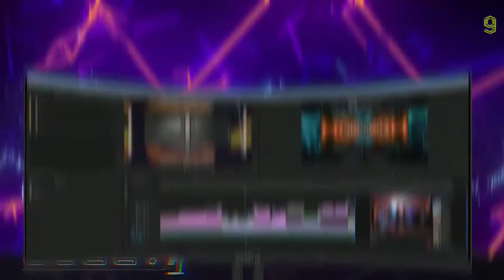Gigabyte G34WQC Gaming monitor Official Trailer - GIGABYTE G34WQC Ultra-wide Gaming Monitor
Gigabyte G34WQC Gaming monitor Official Trailer | Gigabyte G34WQC Gaming monitor Official Video
Gigabyte G34WQC Gaming monitor Trailer | Gigabyte Gaming monitor Trailer
Gigabyte G34WQC Gaming monitor | Gigabyte Gaming monitor | Gigabyte Curved Gaming monitor
GIGABYTE G34WQC Ultra-wide Gaming Monitor | Gigabyte Curved monitor
GIGABYTEG34WQCUltra-wideGamingMonitor#GIGABYTEGamingMonitor#GIGABYTE

GIGABYTE G34WQC GAMING MONITOR SPECIFICATIONS:

*  Screen size: 34-inch 21:9, with 1500R curvature
*  Panel type: VA with 3‎440 x 1440 pixels and 1‎78° viewing angles
*  Performance metrics: 1‎44Hz refresh with FreeSync Premium / G-Sync Compatible, 1ms MRPT
*  Colour metrics: 9‎0 per cent DCI-P3 / 120 per cent sRGB coverage, 3000:1 contrast ratio, 350cd/m2 *  brightness, VESA DisplayHDR400 certification
*  Ports: HDMI 2.0 x2, Display port 1.4 x2, headphone jack
*  Other: stereo 2W speakers, stand with -5°~+20° tilt and 100mm height adjustment, 100x100 VESA wall mounting option